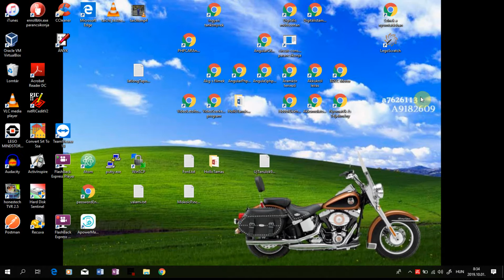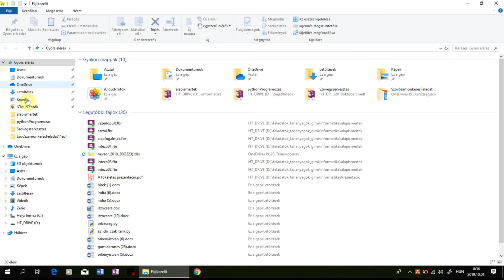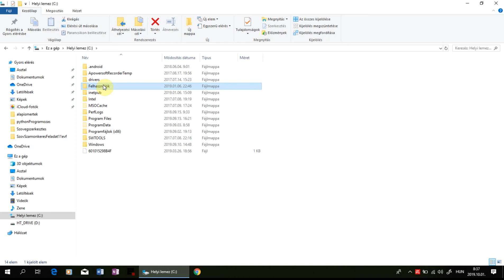Fájlkezelő 01. - Számítógépes alapismeretek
Indítása, ablak részei